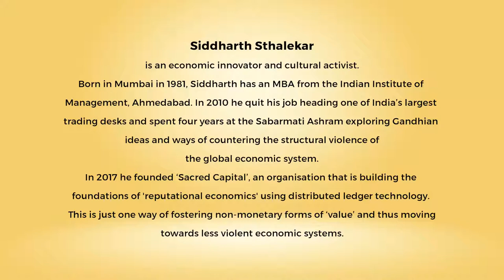Ahimsa Conversation # 75 Siddharth Sthalekar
Fostering non-monetary forms of ‘value’ is one step towards less violent economic systems. Siddharth Sthalekar, says this on the basis of his experiences which range from working at the heart of global capital-markets to finding ways to apply Gandhian philosophy to creating new systems that can help us to counter, or at least reduce, the structural violence of the global economic system. Siddharth is the founder of ‘Sacred Capital', a company for ‘asset curation’ based on reputational currencies rather than conventional 'wealth management' which is limited to money and commodities. Here he explores the importance of learning to mediate rather than enforce your own perspective, on those with a different moral framework, and why this may be the crux of Ahimsa in the world we are entering.